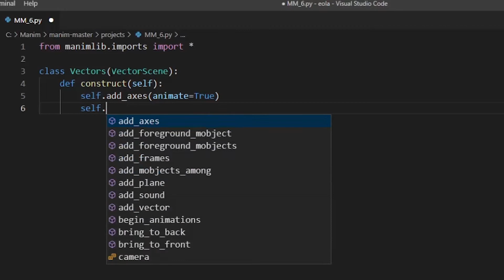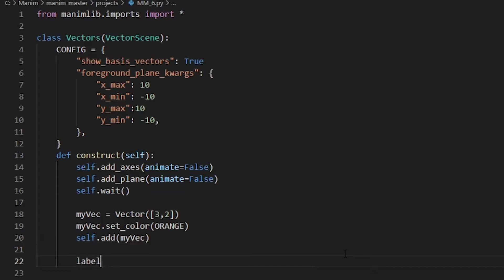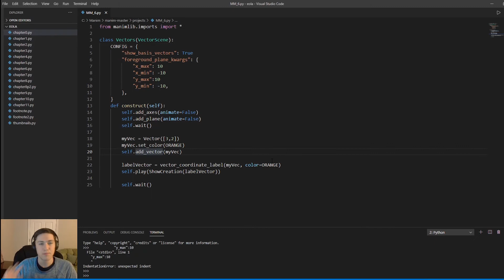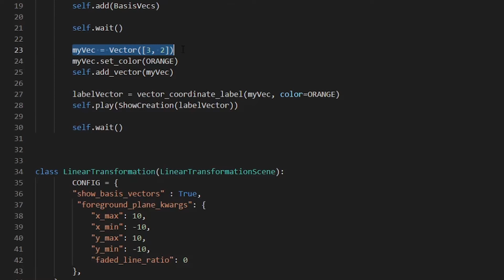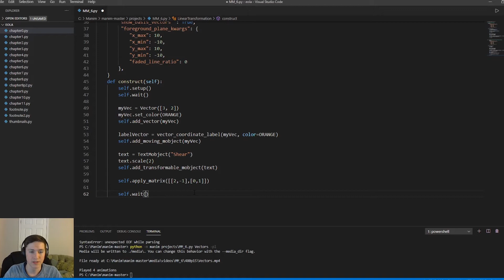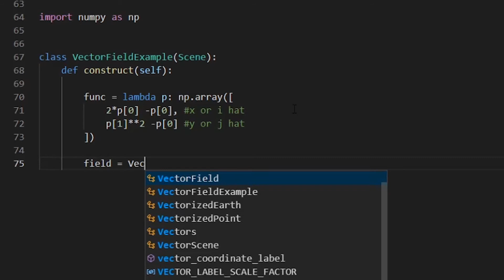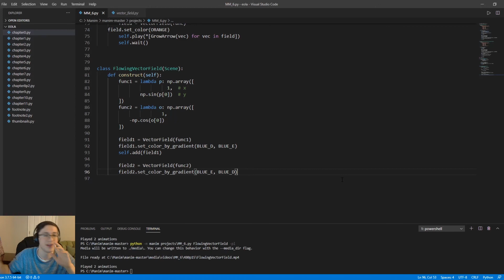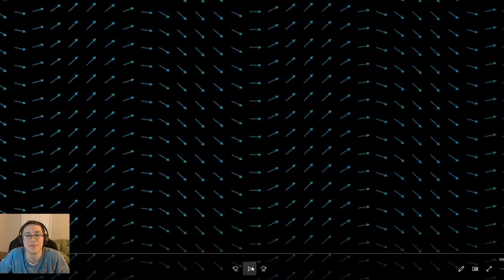Vectors, Linear Transformations, and Vector Fields | Mastering Manim Chapter 6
In this video, we learn how to utilize the Linear Algebra features of Manim including graphing vectors and their coordinates, Linear Transformations, and Vector fields.

TIMESTAMPS:
0:00 - What is Linear Algebra
0:11 - Linear Plane as a VectorScene
1:45 - Graphing Vectors and labeling their coordinates
5:10 - Linear Transformations
8:52 - Vector Fields
11:43 - Flowing Vector Fields